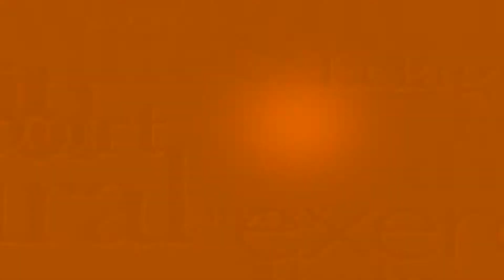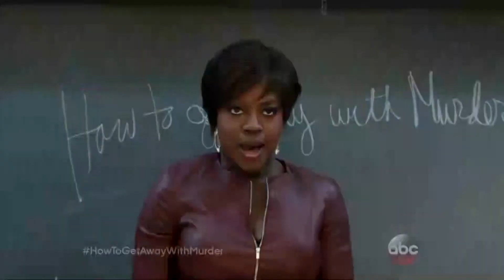News 3 12 26